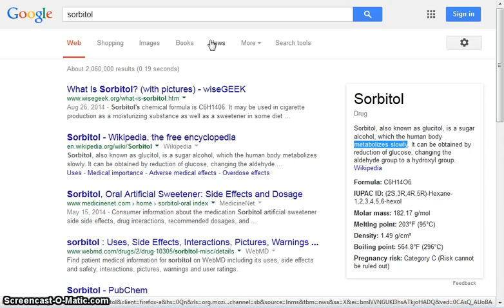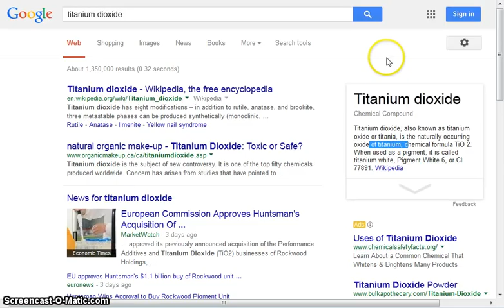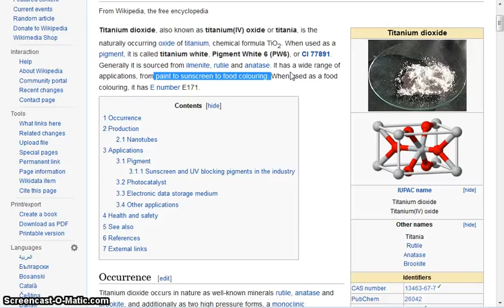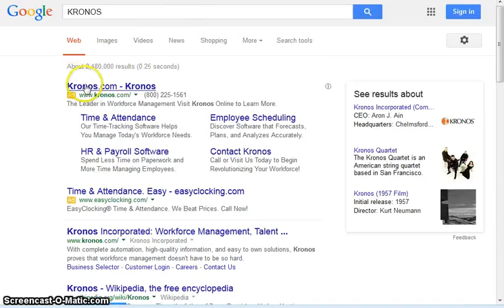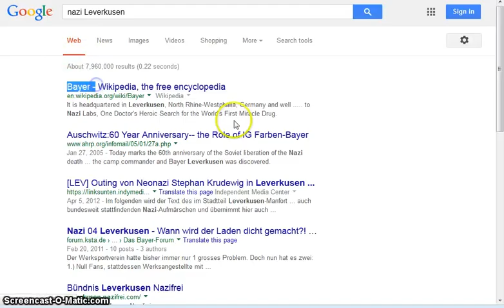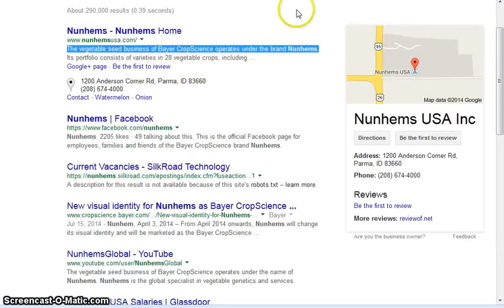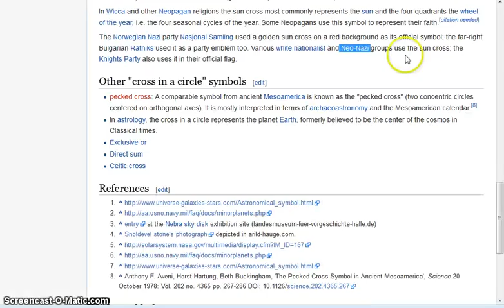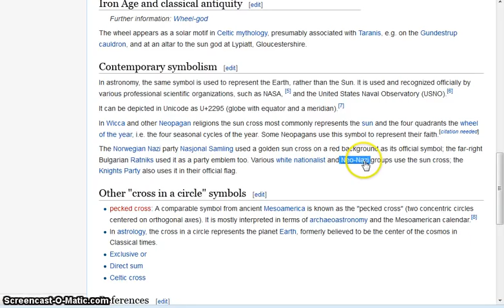Gummy worms-Saturn-Nazism-Bayer-GMO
Just another typical Journey through the net. We lost WW2. Operation paperclip and Soft kill programs are the proof.
Documented fact Germany did model it's eugenics program after the U.S.'s.